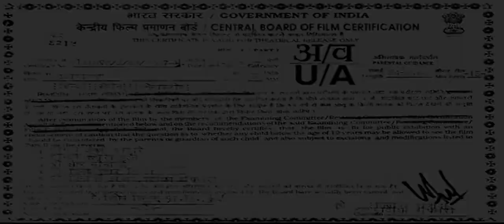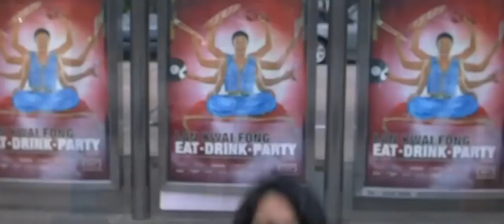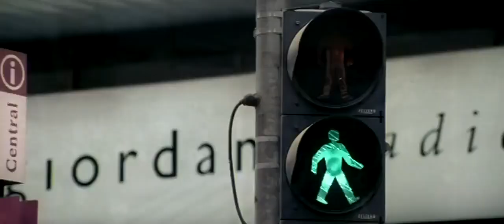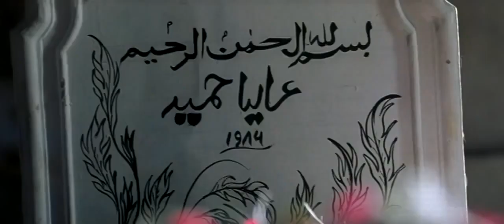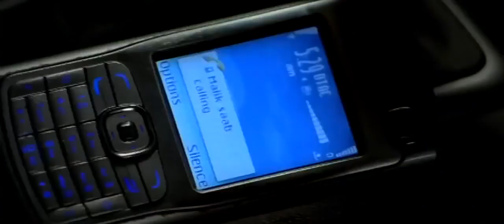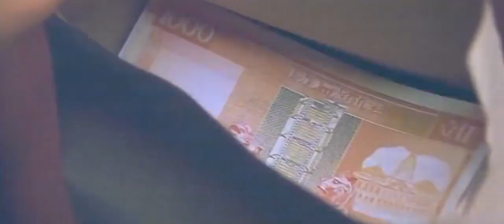Bollywood Hindi Movie Best Love Stroy Movie 2007